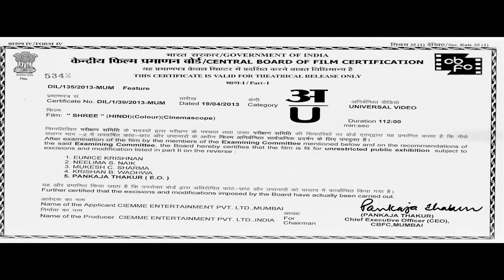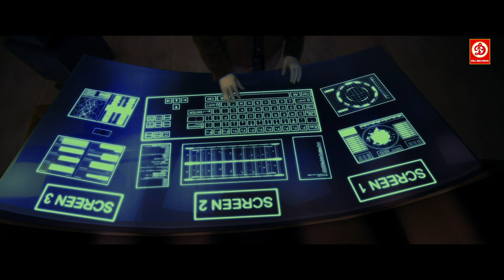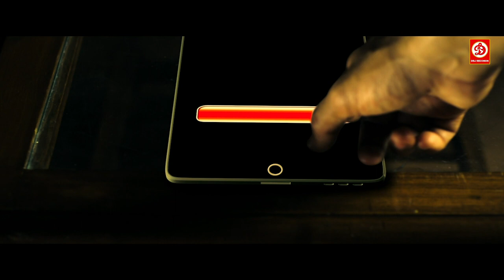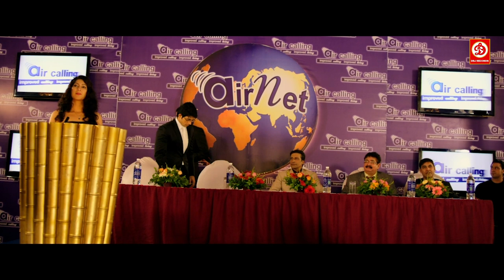Shree {HD}- Superhit Scientists Bollywood Movie | Hussain Kuwajerwala, Shivani, Anjali Patil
Movie : Shree
Starring : Hussain Kuwajerwala, Shivani Tanskale, Anjali Patil, Paresh Ganatra
Director : Rajesh Bachchani
Producer : Vikram M. Shah
Label: DRJ Records

Shree, an ordinary man, works at a telecom company. In love with Sonu but cannot marry yet as need to make some basic money. Randhawa, a wealthy businessman, in his ceaseless pursuit of power, has zeroed in on Shree as his last guinea pig. Shree is the last piece of puzzle of a scientific experiment, devised by a brilliant scientist, supported by commissioner of police and funded by Randhawa. If successful, it could change the fate of their lives and that of the whole world. Lured in by promise of a bright and successful future, Shree trade in 12 hours of his life. Randhawa offers him 20 lakhs for participating in a experiment which will last for 12 hours. He trust them and needs the money, excitedly Shree trade in 12 hours of his life. But as soon as these 12 hours start, he finds that his simple life has been turned upside down. Accused of murdering the scientist, the commissioner of police and many more people. Shree an ordinary man, now is the most wanted man in the city. Now must use his wit and intelligence to prove his innocence. Now he must rise above the ordinary, and become Extraordinary.